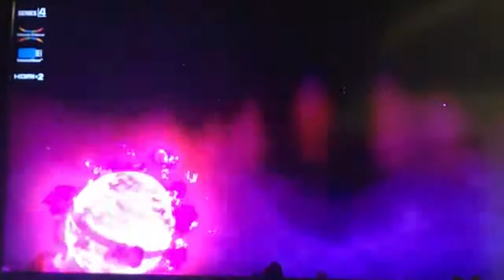Pokemon Sword Episode 11 - MY FIRST GIGANTAMAX POKEMON!